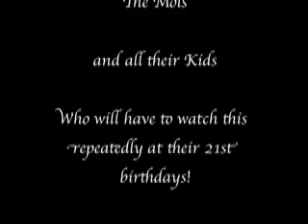A Christmas Story - 2006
Filmed and edited by Dad.